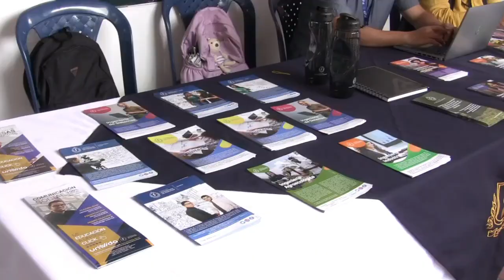Entidades bancarias asesoran a estudiantes en créditos